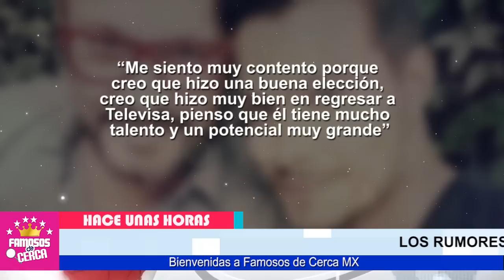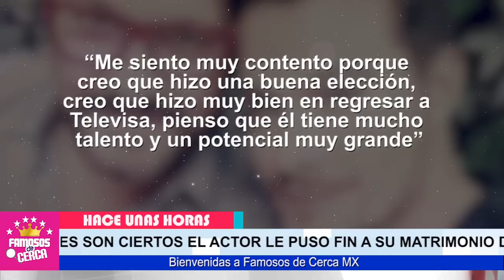⛔ 𝗧𝗢𝗗𝗔 𝗟𝗔 𝗩𝗘𝗥𝗔𝗗..!!! Por Esta Razon ( 𝗦𝗘 𝗗𝗘𝗥𝗥𝗨𝗠𝗕𝗢 ) el Matrimonio de Arturo Peniche 😱🔥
BIENVENIDOS!!!
suelta la sopa
televisa
exclusivas
venga la alegria
tv azteca
polemica
chismes
Entertainment
farandula mexico